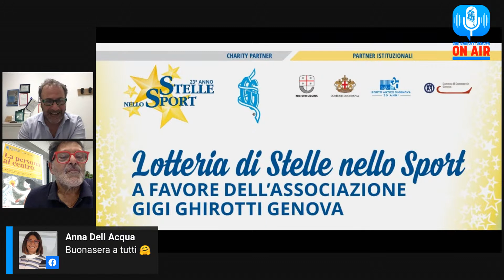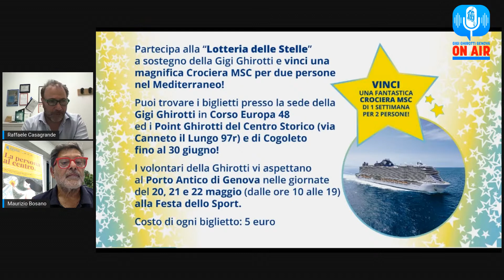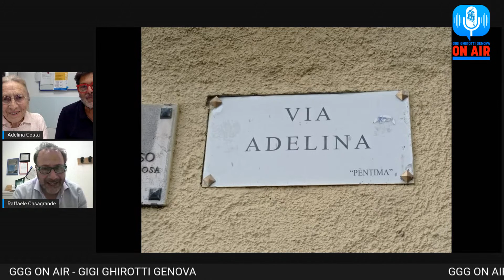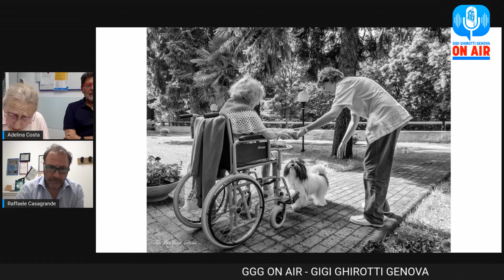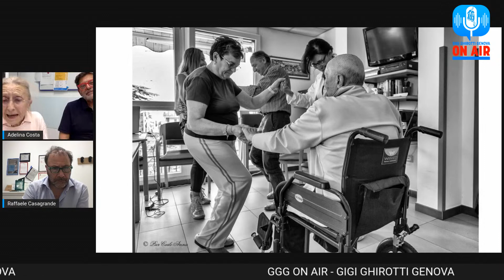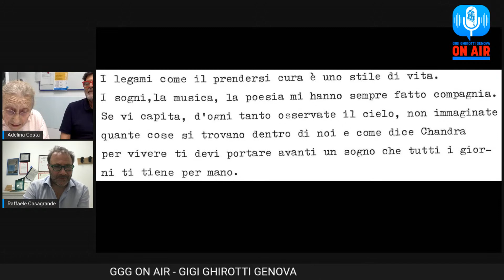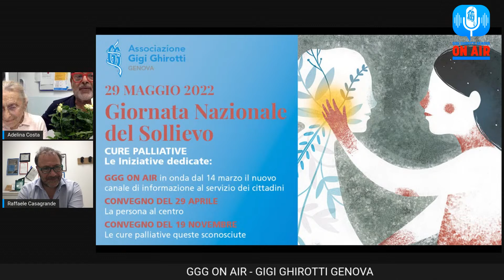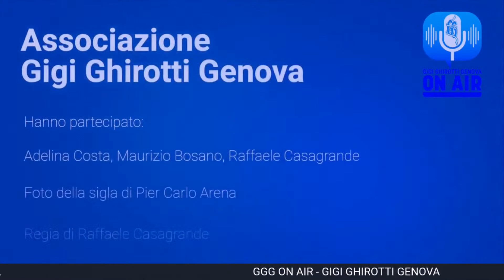GGG ON AIR - 12° puntata - GIORNATA NAZIONALE DEL SOLLIEVO - Adelina Costa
Come possiamo prenderci Cura degli altri, colorando la Vita?
A GGG ON AIR in occasione della Giornata Nazionale del Sollievo, ospite Adelina Costa infermiera volontaria dell'Associazione Gigi Ghirotti di Genova. Intervista a cura di Raffaele Casagrande e Maurizio Bosano.